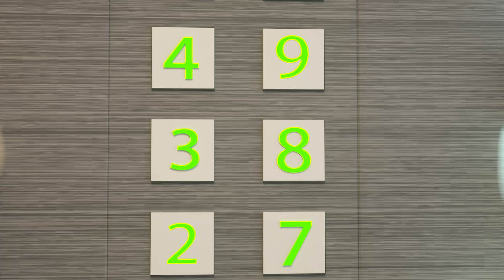Little Cop Chasing Bad Thief & Police Racing | Funny Cartoon for Kids | Dolly and Friends 3D